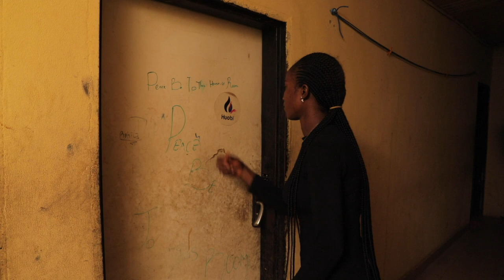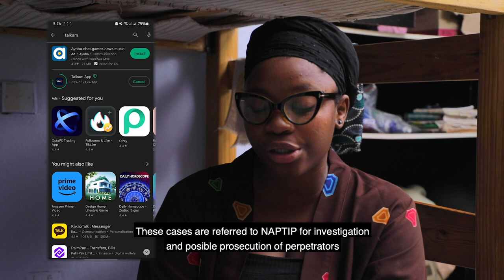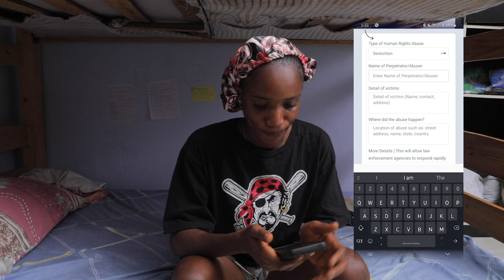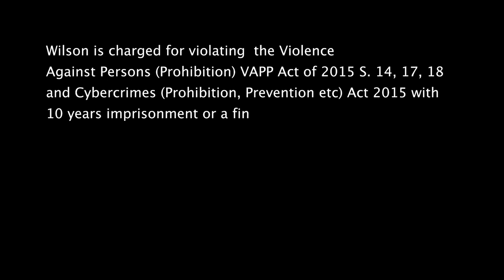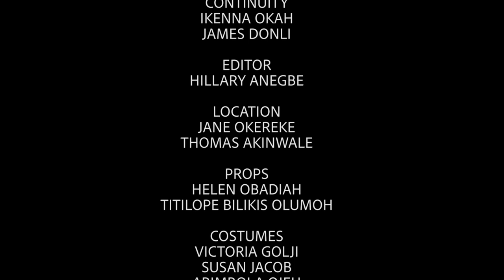Sextortion & Revenge Porn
This gripping thriller follows the distressing journey of Imade, an undergraduate student whose life takes a dark turn when she becomes a victim of sextortion and revenge porn orchestrated by her boyfriend. The film explores the complex boundary between privacy and exploitation.